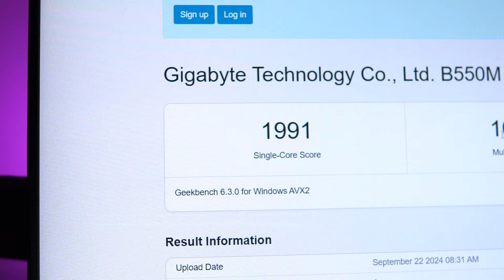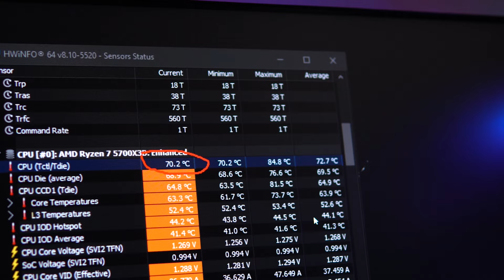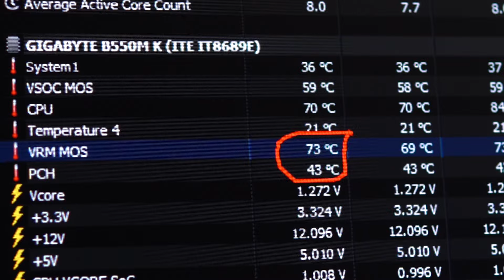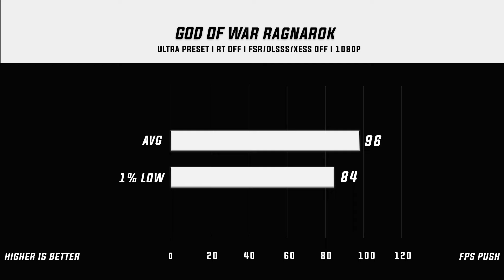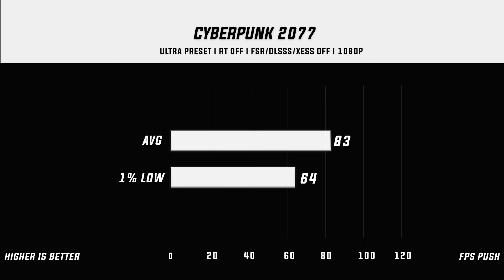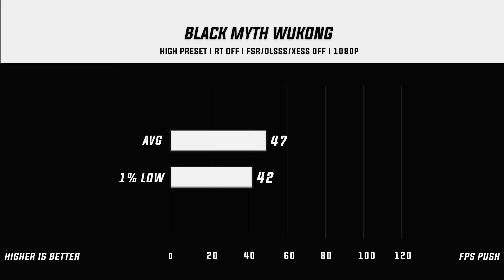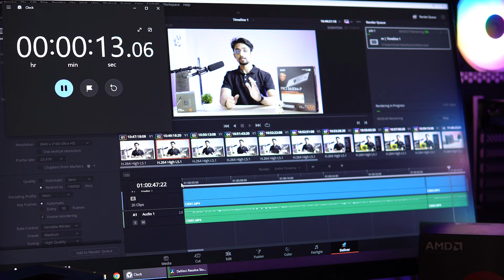90K Pure Gaming PC Build 2024 - The Perfect Gaming Beast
90K Gaming PC Build 2024 | The Perfect Gaming Beast | Tech Land BD

CPU -Ryzen 7 5700X 3D
Mobo -Gigabyte B550M-K
Ram: Team T-FORCE Delta (8X2) DDR4 3200Mhz
SSD: OCPC MBL 400 500GB SSD
GPU: Sapphire Radeon RX 7600 8GB
Cooler: Deepcool AG500
PSU: 1st Player DK 500W
Casing: Antec CX200M

00:00 -Intro
00:54 -CPU
02:00 -Mobo
02:31 -Ram
04:00 -SSD
04:36 -GPU
06:15 -Cooler
07:17 -PSU
08:24 -Casing
09:40 -Total Price
10:10 -Synthtetic Benchmarks
12:24 -Gaming Benchmarks
16:30 -Conclusion

Welcome to Tech Land BD! In this video, we're diving into the ultimate 90k gaming PC build for 2024, tailored for gamers in Bangladesh! If you're looking for the best gaming PC build under 90k, then this video is perfect for you. Our guide will take you through every component, ensuring you get the best 90000 gaming PC build for smooth gameplay and ultimate performance. Whether you're building a gaming PC under 90k or considering a gaming PC build under 85000, we've got the best options covered!

We know how important it is to balance performance with budget, and that’s why this 90k full gaming PC build delivers the power you need for gaming, streaming, and content creation. We’ll show you how to maximize your setup without breaking the bank. Whether you're interested in a pc build under 90k, or looking for the best 80k gaming PC build, this video has it all.

From components to installation, this 90k gaming PC build guide in Bangla will cover it step-by-step, and you’ll see how to create a high-performance rig for under 90,000 taka. Perfect for those looking for a full gaming setup at the 90k budget, or even pushing it to a 95k gaming PC build for that extra edge in 2024.

90K Gaming PC Build 2024 | Tech Land BD